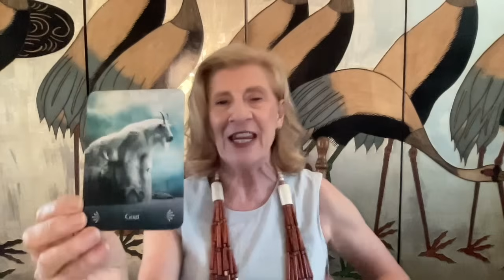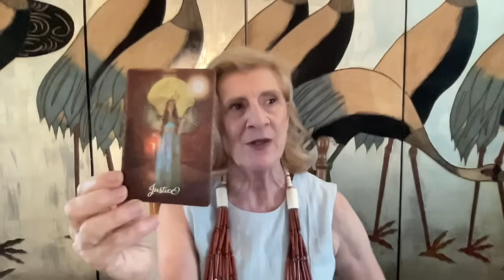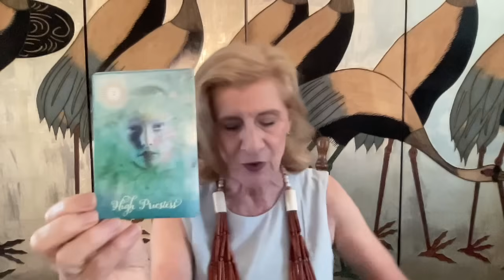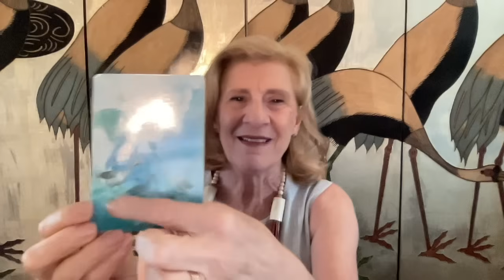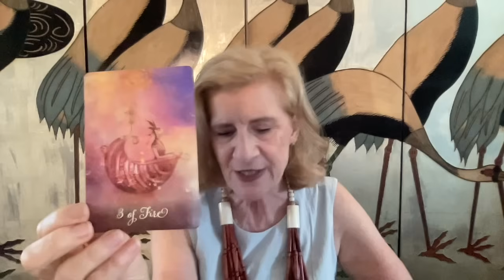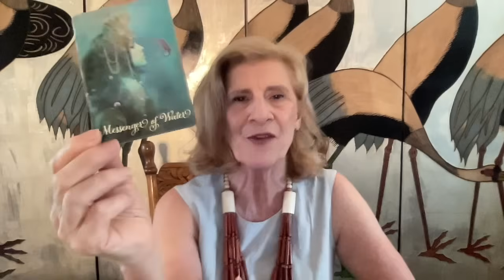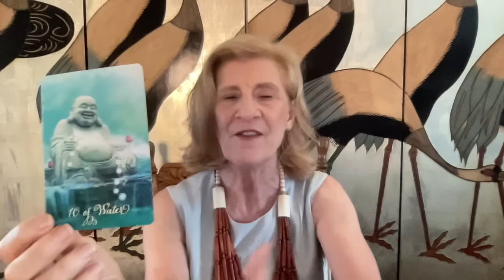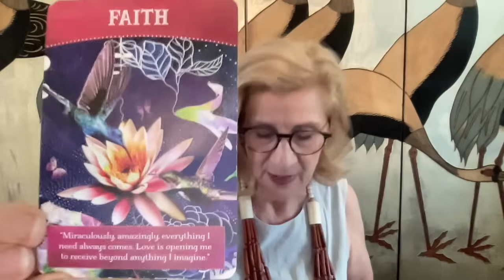GEMINI NOVEMBER 2024 ~ ALL THAT YOU NEED WILL COME TO YOU - STRENGTH - HAPPINESS - SUCCESS 👯☀️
Gemini Tarot Reading for November 2024

*Personal Yearly Readings are available till 31st January 2025